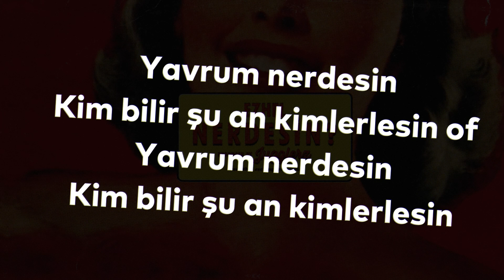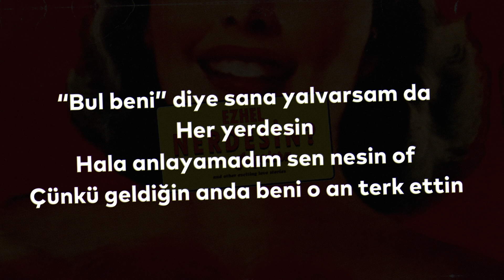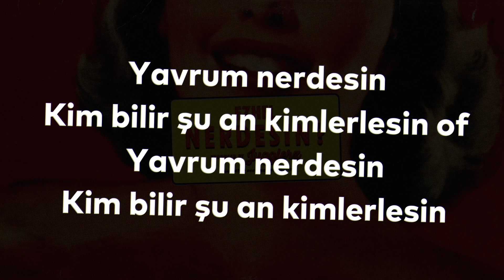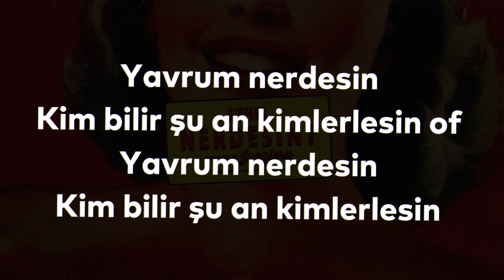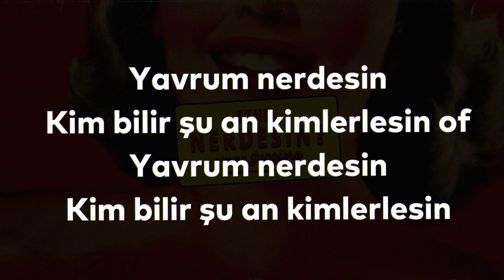Ezhel - Nerdesin (Sözleri)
►Lyrics:

Yavrum nerdesin
Kim bilir şu an kimlerlesin of
Yavrum nerdesin
Kim bilir şu an kimlerlesin

Seni diledim seni diledim
Hep tanrımdan hep tanrımdan of
Sen gelmedin
“Bul beni” diye sana yalvarsam da
Her yerdesin
Hala anlayamadım sen nesin of
Çünkü geldiğin anda beni o an terk ettin

Bi gece bi barda idi saat iki
Dudağın şarap gibi
Gözlerinin karasına bakakaldım
Sürükler hayat bizi
Tam elini tutacakken
İnsanlarla çatıştık isyanlarda
Dünyalara değişmezdim
Sensiz ben kim
Sensiz oldum ben kimlerlesin

Doğru kişi yanlış zaman
Belki benim yanılsamam
İsterdim bir an ayrılmasam
O günden beri baygın kafam

Dejame en paz bebek endam artı naz
Yapıyor beni bi’ çocuk gibi yaramaz
Kader nokta koydu dedi sana bana "naş"
Feleğin çemberi bize çeker patinaj

Ne kadar da yakışmıştık birbirmize
Kim değiyor ellerine şimdi kimin eli
Senin için açtım bugün içkimi yine
Yine yalan olduk falan olduk hiç gibi bi' şey
Şu an neredesin kimlerlesin bilmesem daha iyi
Gül gibi gacısın da bi o kadar yabani
Şehrin sokaklarında yapıyorum safari
Vazgeçtim kız neredesin söyle bana bari